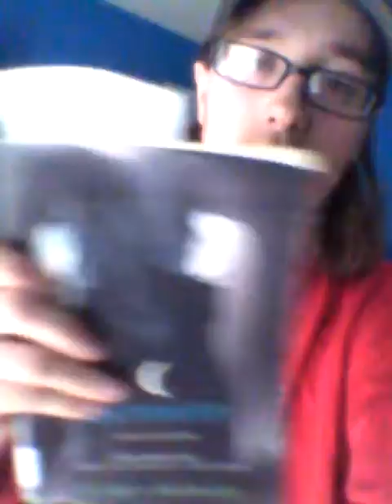Monster Rehab Protean + Energy 5-10-12 Part 2!